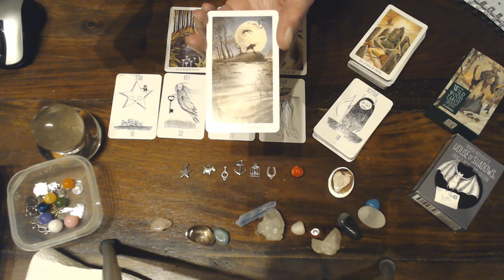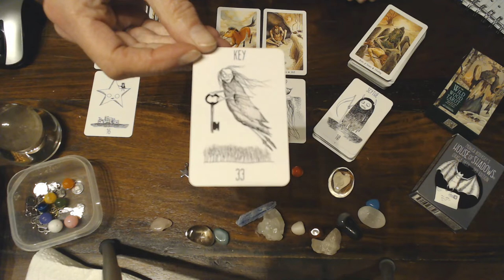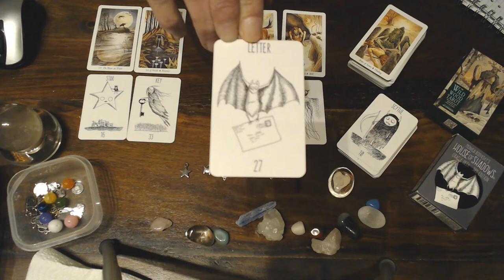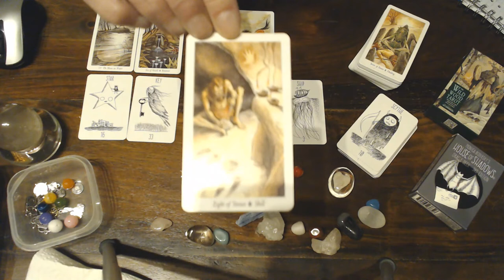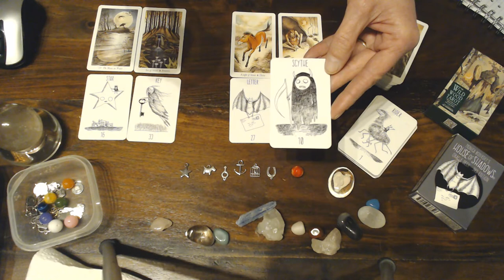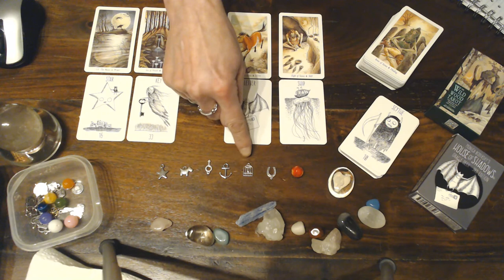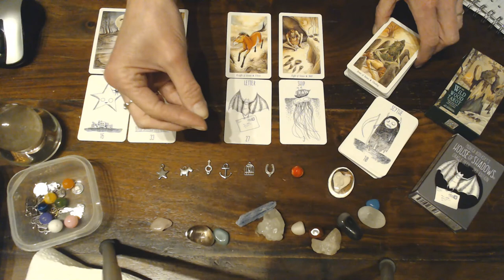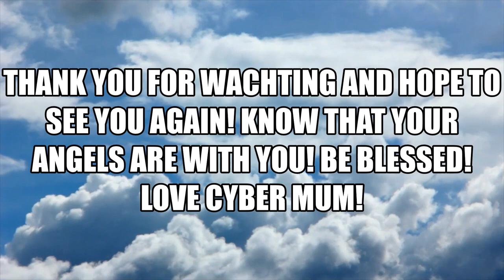VIRGO YOUR WEEKLY VLOG: FOR THE 16TH TILL 22ND OF MARCH 2020/YOU HAVE COME FAR! USE YOUR KNOWLEDGE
THAT YOU HAVE LEARNED TO YOUR ADVANTAGE!